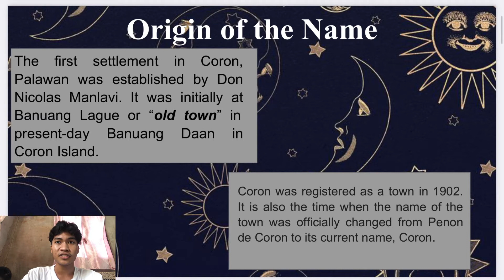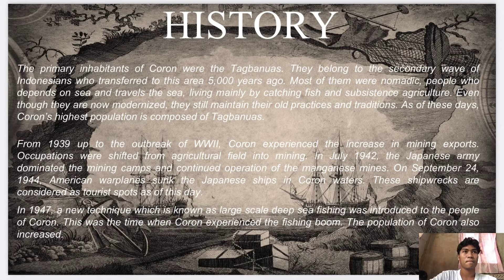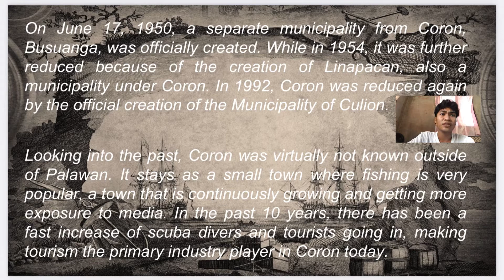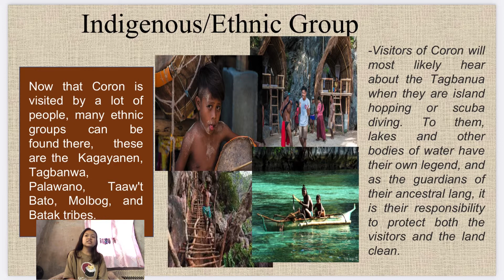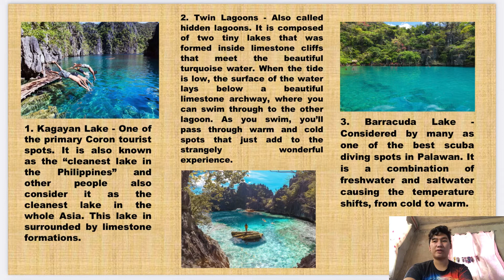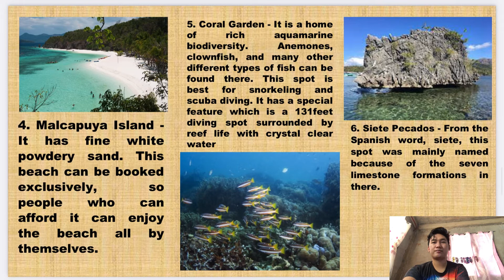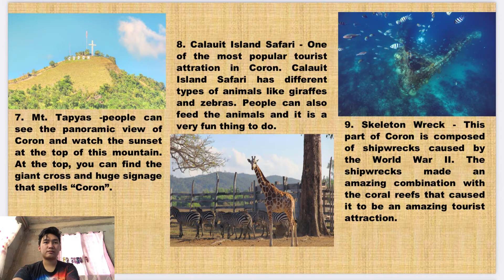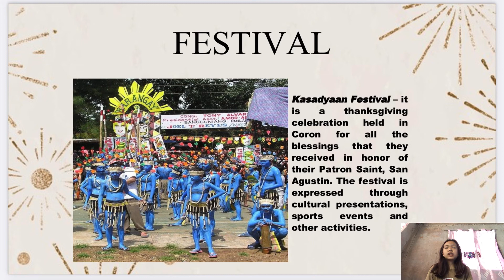Municipal Powerpoint Report - Juaniza, Minardo, Nale, Padua, Sarenas - BSCE 1B